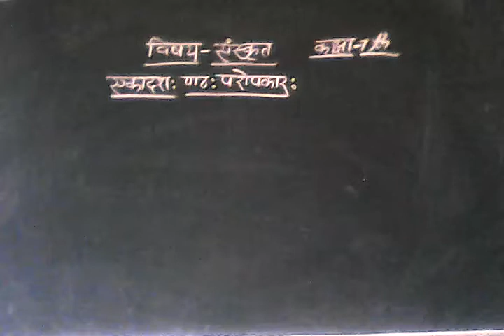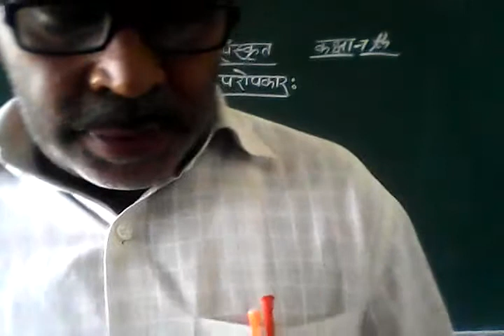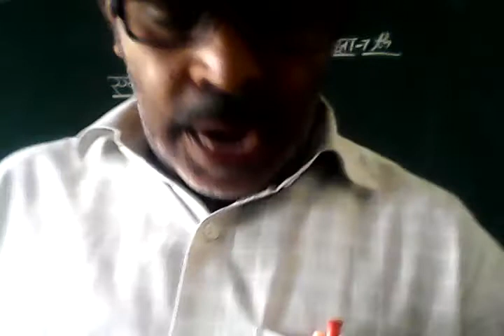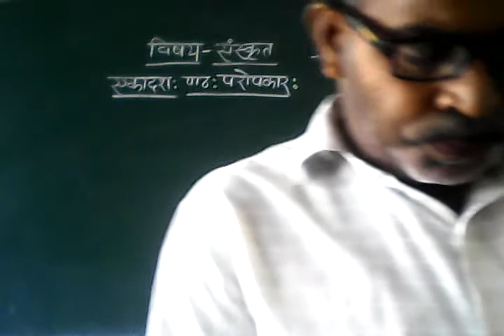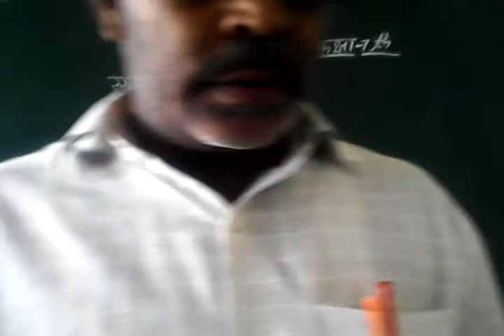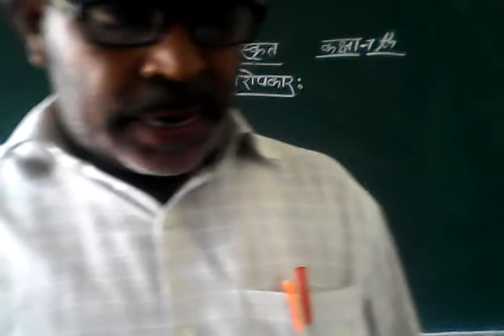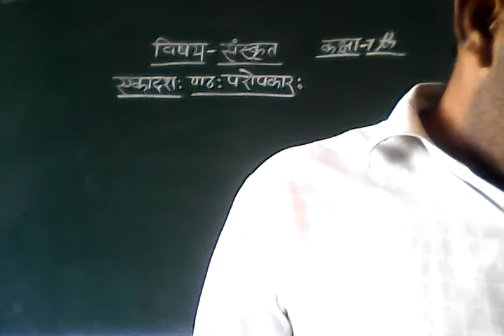[06/10/2020 class 7 sanskrit